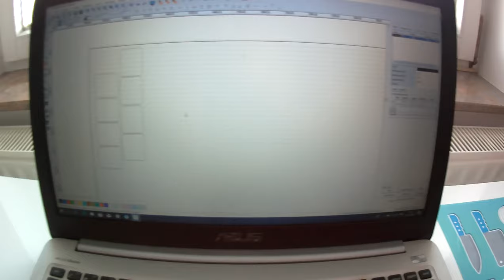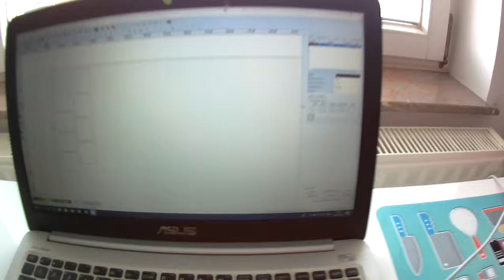Douglas DC 6B RC airplane WINDOWS AND CURTAINS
Douglas DC 6B
Wingspan: 4m
Scale: 1:9

This time I play around, by adding curtains and windows to middle part of the fuselage. Some sort of wrinkled paper is used for curtains, they are painted to match the final color scheme. Windows are made of plexi glass, which are laser cut.

For next video I'm not yet sure what it's going to be. First I need to improve some things on fuselage overall and then strengthen it with plywood. Maybe that will be the next video.